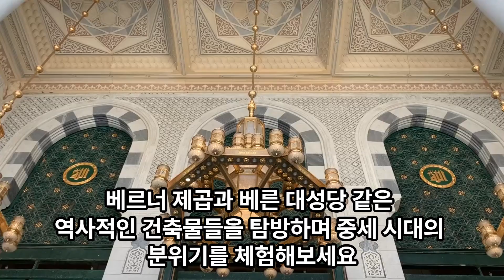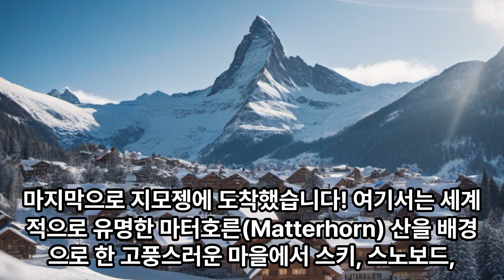🇨🇭🇨🇭스위스 여행, swiss tour, travel swiss🇨🇭🇨🇭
스위스 여행에서 보고 듣고 느낄 수 있는 것들입니다.

안녕하세요! 저는 스위스에 거주하며 유럽 각지를 자동차로 여행하며 그 경험을 영상으로 담아 유튜브에 업로드하는 브이로거입니다.여러분을 환영합니다!

스위스의 아름다운 풍경과 유럽의 다양한 명소를 탐험하면서 많은 경험과 추억을 만들고 있습니다. 이러한 여정에서 저는 도로 위에서의 모험, 화려한 도시들, 숨막히는 자연 경관, 문화적인 특징 등 다양한 측면을 담고자 노력하고 있습니다. 비디오 편집 기술이 취약한 관계로 화려하게 꾸며진 영상보다는 있는 그대로의 모습들을 담아서 보다 현장감 있고 생생한 콘텐츠들을 만들기 위해 노력합니다.

제 영상은 목적지에서의 멋진 풍경과 관광 명소뿐만 아니라, 로드트립의 재미와 현장 분위기도 전달하려고 합니다. 또한 지역별 음식, 문화 및 관광 팁 등 다양한 정보를 제공하여 시청자들이 현지에서 최상의 경험을 할 수 있도록 돕고자 합니다.

여러분은 제 채널에서 다양한 유럽 도시와 마을, 알파인 루트(Alpine Route)와 같은 아름다운 드라이브 경로 등을 만나볼 수 있습니다. 저와 함께하는 여정에서 실용적인 조언과 엔터테인먼트를 기대할 수 있으며, 스위스 및 유럽에 대해 더 많은 이야기를 나눌 수 있습니다.

새로운 장소를 발견하고 모든 사람들에게 멋진 경험이 될 수 있는 영상들을 만들기 위해 늘 노력하고 있습니다. 제 채널에 방문해 주셔서 감사합니다! 함께 멋진 여정을 떠나봅시다!